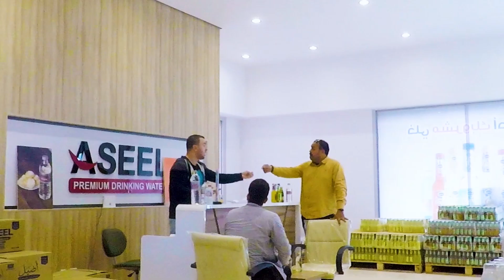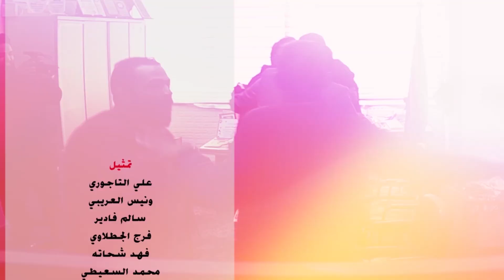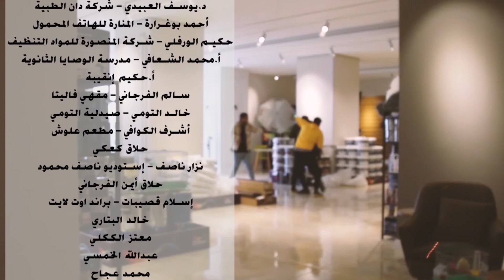ينصب علي موظف مبيعات في شركة الأصيل للمشروبات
أخطر كاميرا خفية في ليبيا